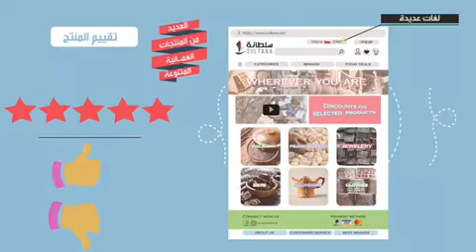Sultana - سلطانة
تطبيق الكتروني يصدر المنتجات العمانية المحلية الصنع التي تتميز بها السلطنة بهدف ترويجها لمختلف دول العالم.